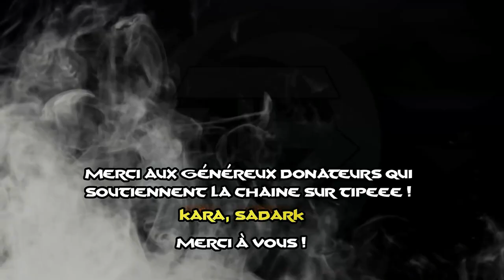[ ARK PVP ] - JOUR 1 | ÉPISODE 2 : MÊME PAS INSTALLÉ ET DÉJÀ ATTAQUÉ !!?? 😲😲